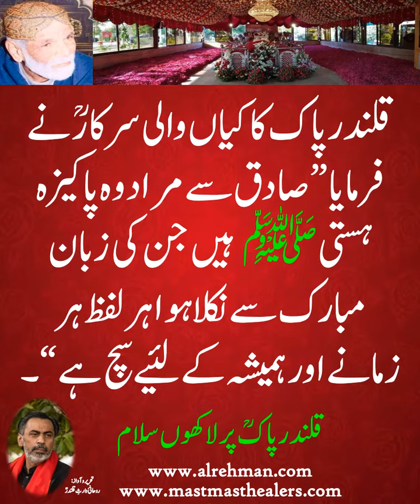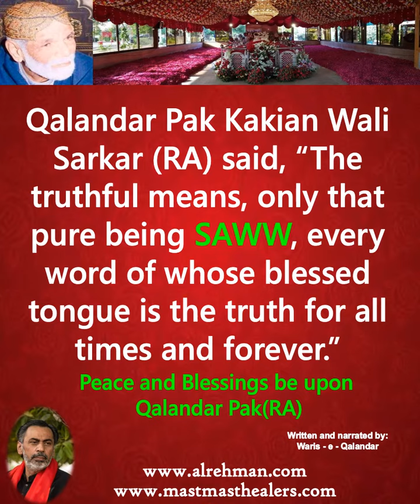Quotes of Qalandar Pak (R.A.)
Quotes of Qalandar Pak Kakianwali Sarkar (R.A.)